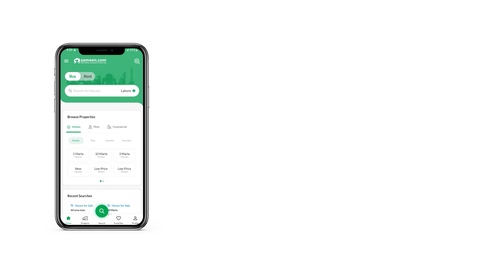240 SQYD RESIDENTIAL PLOT FOR SALE IN SAIMA LUXURY HOMES KARACHI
Saima luxury Homes
Home For Sale
240 Sqyd Corner
5 Bedroom Attach Bathroom +1 Serwant Quter +Dirtty Kitchen 3 Basement Hall Main Raod Facing Singale Belt Home Feel Free Contect Whaj King Real Estete

Demand
 Let us help you narrow down popular areas for House in Saima Luxury Homes. If you want to buy this property for setting up your very own real estate space, then please heed our words, and book it on the double. Hopefully, this is the perfect 240 Square Yards House matching your requirements. At Rs. 37,500,000, you cannot find a more tempting deal. Saima Luxury Homes is most sought-after for properties due to access to access to all kinds of facilities, so hurry up! The city of Saima Luxury Homes is a prime real estate hub that will be profitable for all investors.

The House is well-planned to include a prayer room so that the ladies can peacefully offer their five daily prayers.
Seat your guests in the luxurious drawing room.
Lose the extra body fat with regular sauna sessions available on the premises.
A well-maintained garden in the House is perfect for family gatherings.
The House has a dedicated barbeque area where you can enjoy with your family and friends.
You can now set your home theatre and enjoy watching movies at home with a separate and spacious lounge that is part of this property.